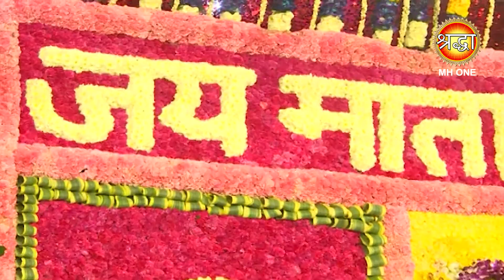सजा है मैया का पावन ये दरबार | Puneet Khurana | Maa Vaishno Devi Darbar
सजा है मैया का पावन ये दरबार | Puneet Khurana | Saja Hai Maiya Ka Pavan Ye Darbar | Maa Vaishno Devi Darbar

अंतरात्मा की शांति के लिए अपने दिन की शुरुआत "Shraddha MH ONE"से करें,आप सभी भक्तों से अनुरोध है कि आप "Shraddha MH ONE के इस YouTube चैनल को Subscribe करें, माँ वैष्णो देवी की आरती, कथा व भजनों का आनंद ले व अन्य भक्तों के साथ Share करें व Like जरूर करें.

सजा है मैया का पावन ये दरबार | Puneet Khurana | Saja Hai Maiya Ka Pavan Ye Darbar | Navratri Bhajan | Chaitra Navratri 2023 | Maa Vaishno Devi Darbar | Mata Rani Bhajan | Morning Aarti Bhajan (22/03/2023)